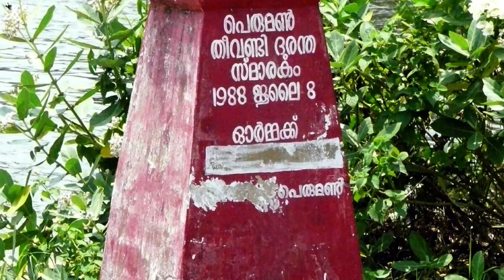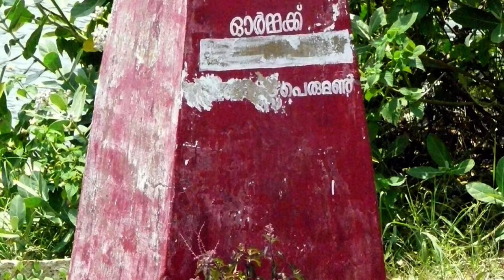കേരളക്കര കണ്ട ഏറ്റവും വലിയ തീവണ്ടി അപകടം!!!😥 ||Peruman Tragedy|| മലയാളം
peruman tragedy
kollam peruman tragedy
tornado
ashtamudi